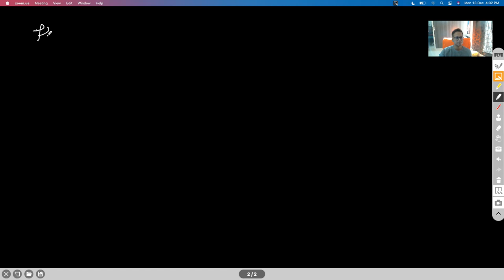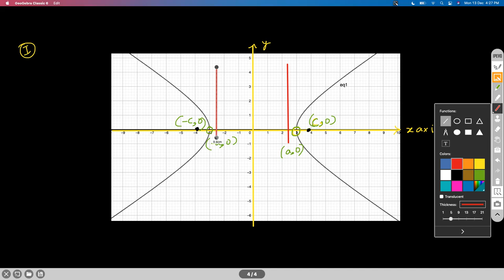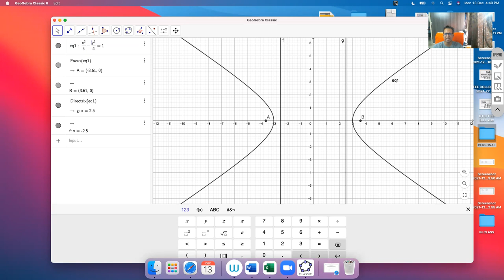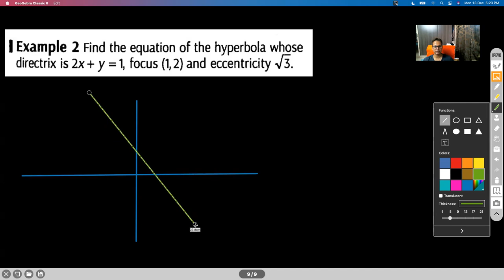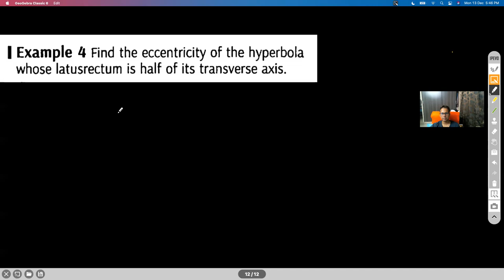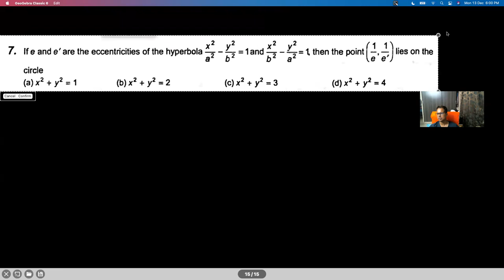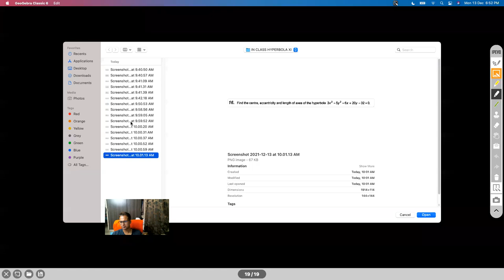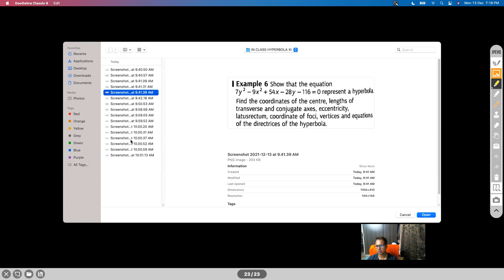HYPERBOLA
LOCUS DEFINITION
EQUATION OF STANDARD HYPERBOLA
SHIFTED HYPERBOLA
PARAMETRIC FORM
ALTERNATIVE LOCUS DEFINITION
PROBLEMS

Chapter Name: HYPERBOLA
Grade: XI
Author: AKHIL KUMAR